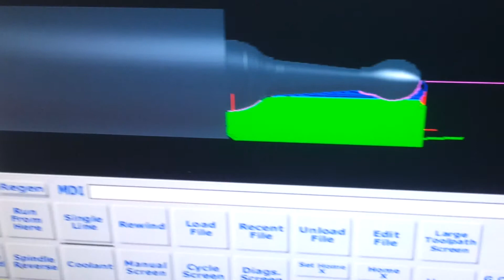Boxford Duet CNC Lathe/Mill